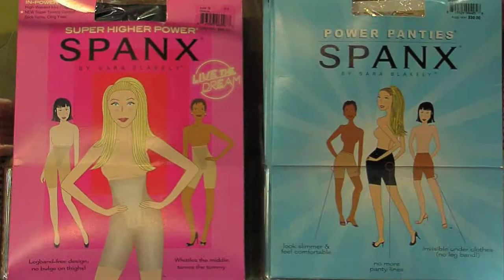J Girl on The Best of Southern California